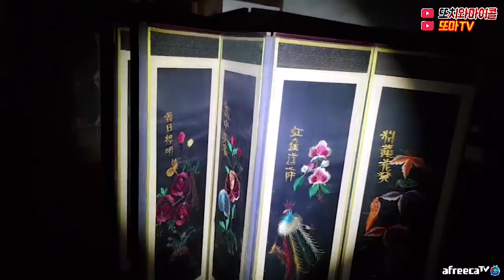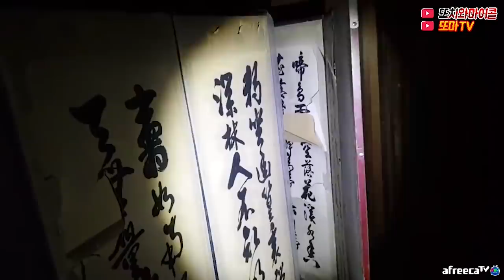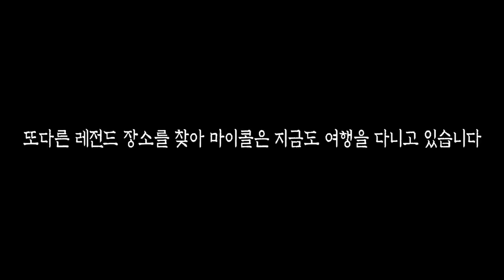[ENG SUB]의문의 여자 목소리가 들리는 흉가를 가봤습니다 The CREEPY haunted house with unknown woman’s voice!